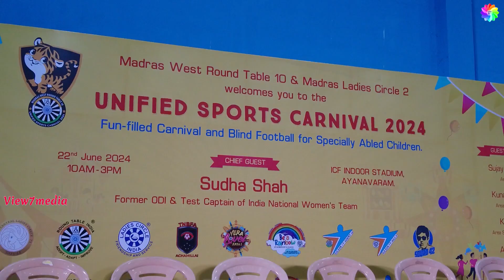The Former captain of the Indian women's cricket team Sudha Shah Inspire at Unified Special Carnival